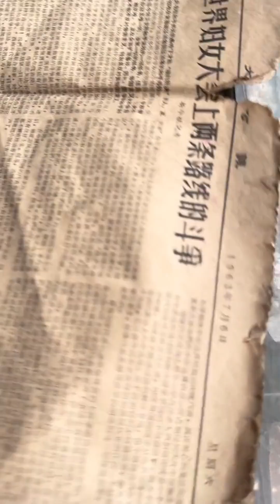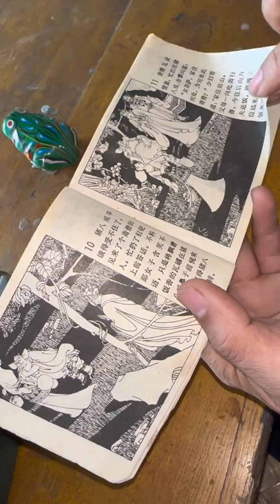八零彪子：讓妳們見識見識什麽是飛龍在天#農村生活